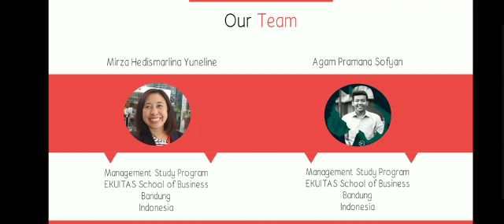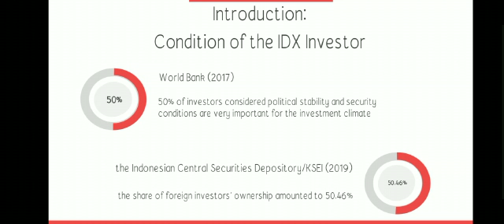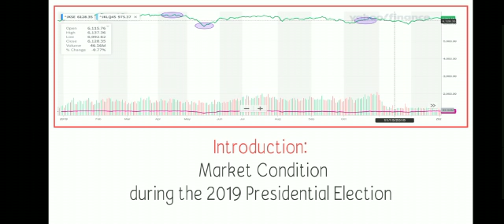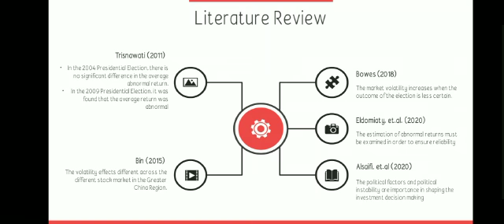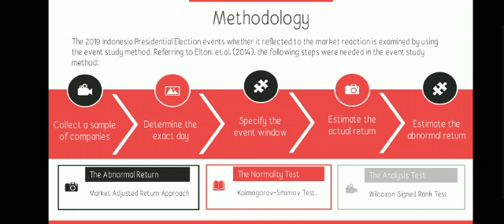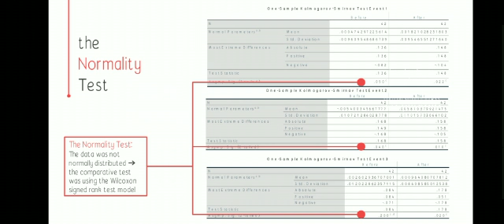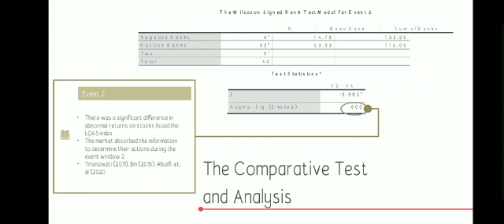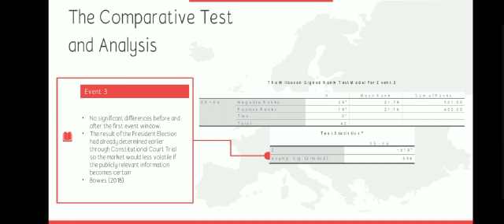The Effect Of the 2019 Indonesia General Election On Abnormal Return of LQ45 Index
Presenter: Mirza Hedismarlina Yuneline
Institution: Ekuitas School of Business, Bandung, Indonesia
Presentation Slides: Not available